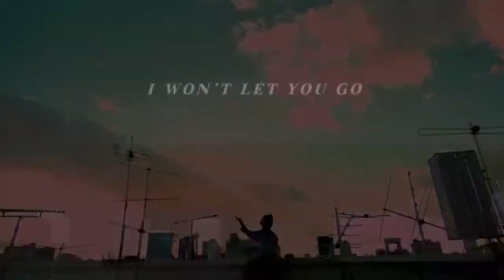GOT7~ECLIPSE [MV] x GOT7~I WON'T LET YOU GO (mp3)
A combination of GOT7's I won't let you go music video and GOT7's Eclipse as the mp3 or background music.

I just tried another one hehe. Hope you like it.